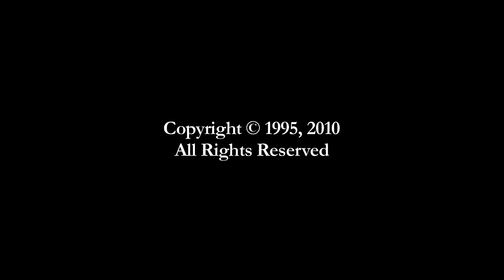World Lotus - Part 2 of 2 - 1995 - da Vinci Days - A Water, Sound and Light Installation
World Lotus

A Water, Sound and Light Installation

Central Park
Corvallis, Oregon

Ethel Hankey
Roger Richardson
Bob Richardson
Gerry Foster
Vince Zettler
Jud Stoddard
& Others

Presented by

da Vinci Days
Linn-Benton Council for the Arts
National Endowment for the Arts
The City of Corvallis
Virginia Spradling
Robert & Kitty Bunn
Brenda Hood
Hollywood Lighting